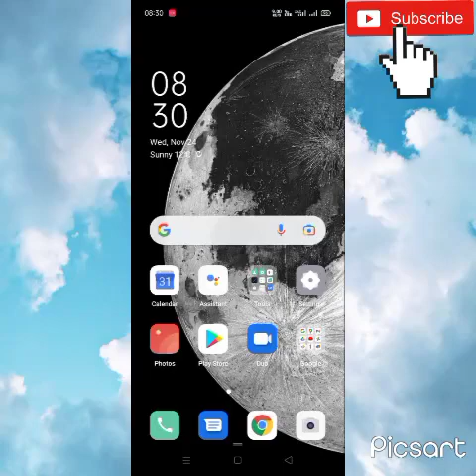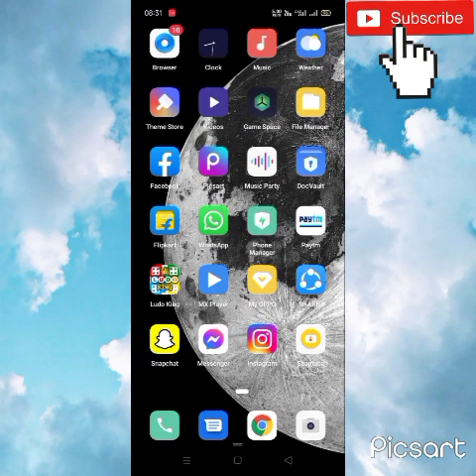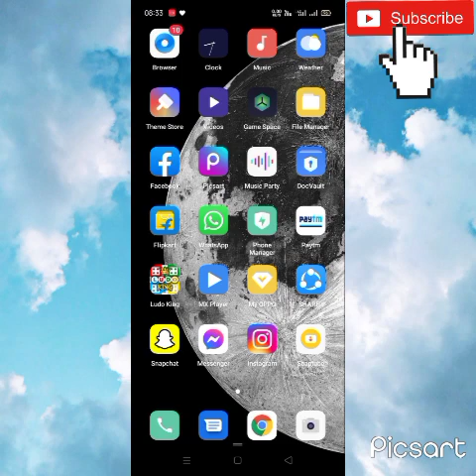Real Instagram free follower 😚 real 1 minutes ma free follower real ma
Thanksyou ☺️

trending 1